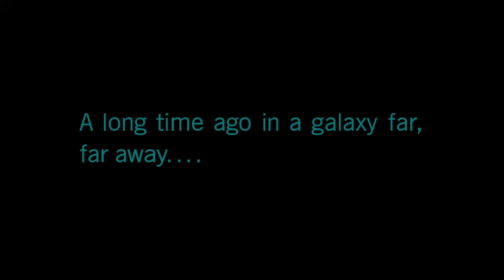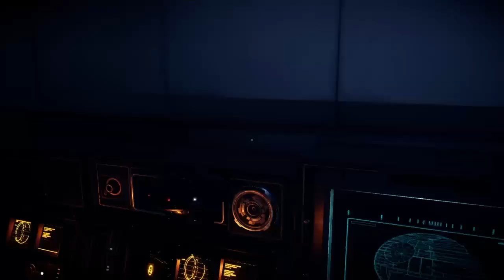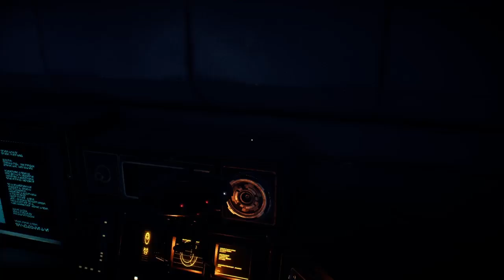battlefront ep 1*